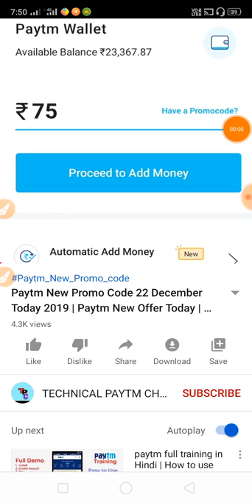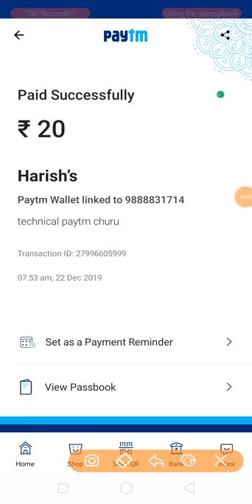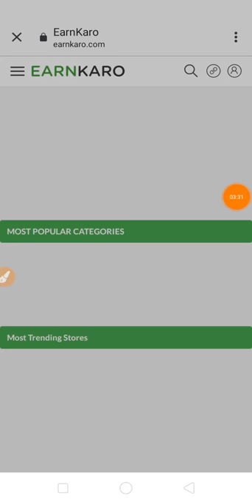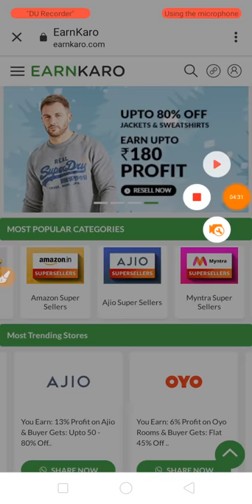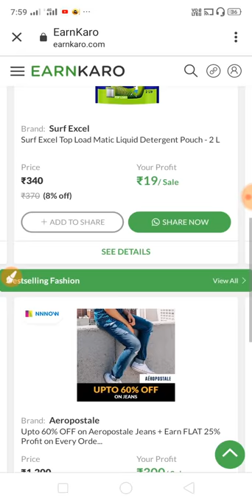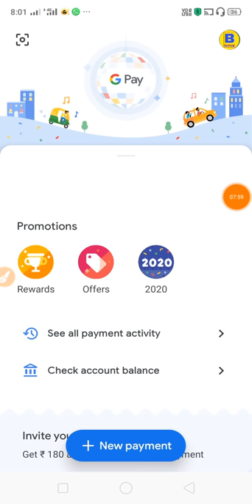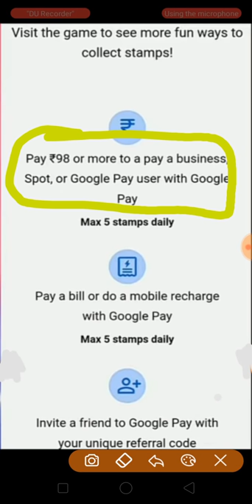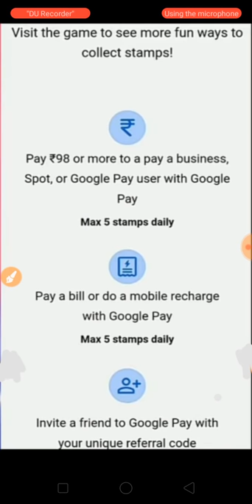Google Pay Offer Today | Google Pay New Offer Today | Google Pay New Bug Offer today | Google Pay up